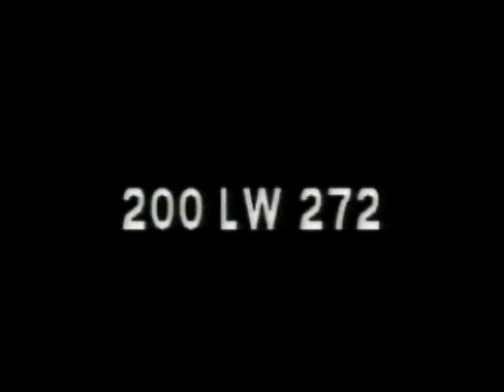Longines-Wittnauer with Eric Johnston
CREATED BY
Longines Wittnauer Watch Company, Inc.